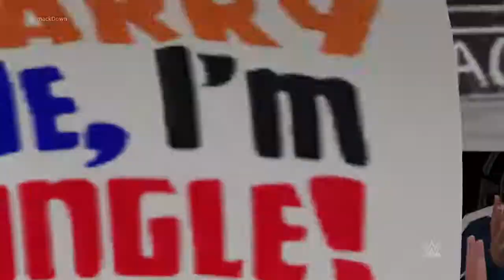Nikki Bella vs. Brittany Marie Perkins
Nikki Bella is put to sleep by Brittany Marie Perkins and earns her respect